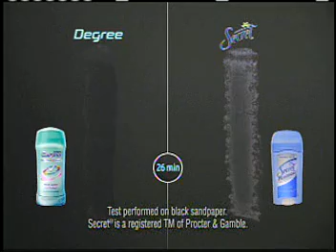Degree for Women Ulta Clear - Balcony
2006 commercial - NA market